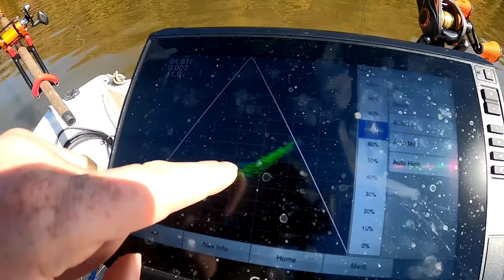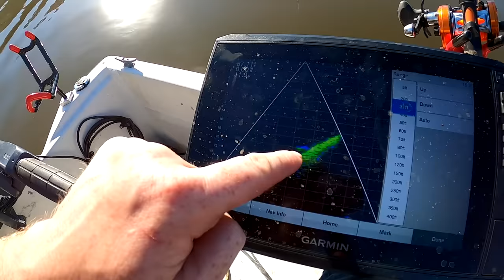Catching BIG Catfish in TINY Boat - tips and tactics to catch more catfish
Got my boat repaired at a bad accident and so to celebrate I am going fishing for big flatheads and carp. Along they way I am going to give you some catfishing tips and tactics.